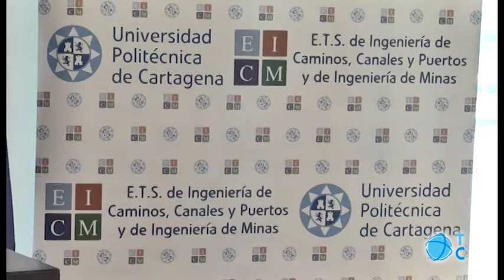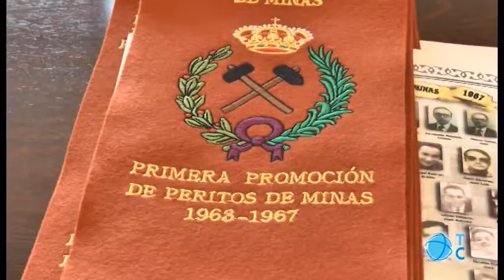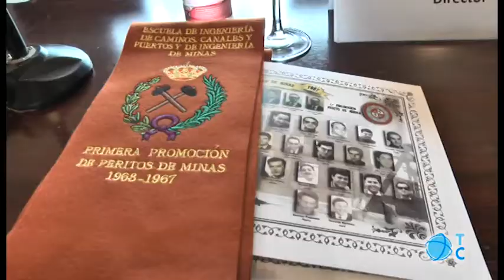Graduación de la primera promoción de Minas (1967)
50 años después de terminar sus estudios, los ingenieros de la primera promoción de Peritos de Minas vuelven a la UPCT